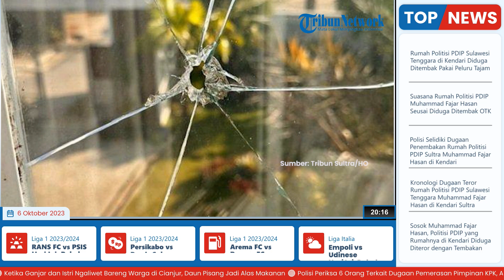Sosok Muhammad Fajar Hasan, Politisi PDIP yang Rumahnya Diduga Ditembaki secara Misterius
TRIBUN-VIDEO.COM - Sosok politisi PDIP Sulawesi Tenggara (Sultra), Muhammad Fajar Hasan menjadi sorotan.

Hal itu lantaran, rumahnya di Kendari diduga ditembak dengan peluru tajam secara misterius.

Diketahui Muhammad Fajar Hasan merupakan calon legislatif atau caleg DPR RI dari PDI Perjuangan melalui Daerah Pemilihan Sulawesi Tenggara atau Dapil Sultra.

Ia juga merupakan sosok pengusaha yang menduduki jabatan sebagai Komisaris Utama PT Tetap Merah Putih.

Diketahui ia juga menjabar sebagai Ketua Harian Jaringan Indonesia atau Jari Sultra.

Sebelumnya diketahui,  rumah tersebut berada di Jalan Lumba-lumba, Kota Kendari, Sulawesi Tenggara.

Kabar dugaan teror rumah politisi PDIP itu beredar di grup WhatsApp pada Jumat (6/10/2023).

(Tribun-Video.com)

VP: Fajar